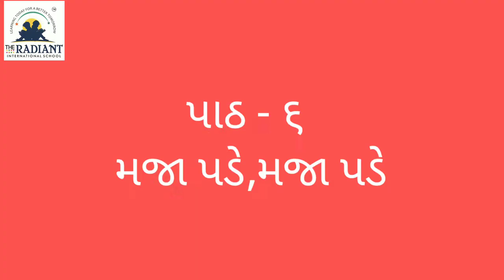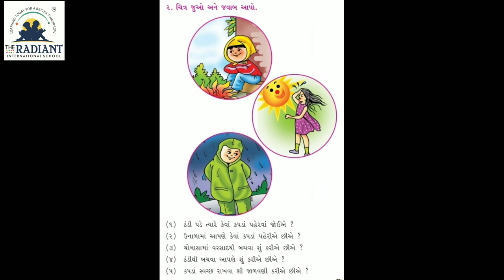ધોરણ ૧, વિષય કલરવ , પાઠ ૬ , ભાગ ૧